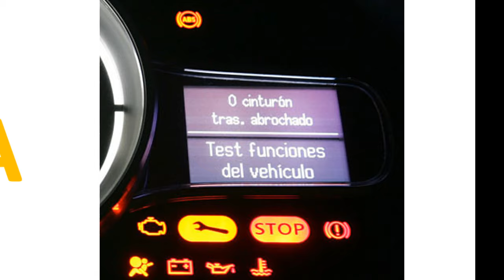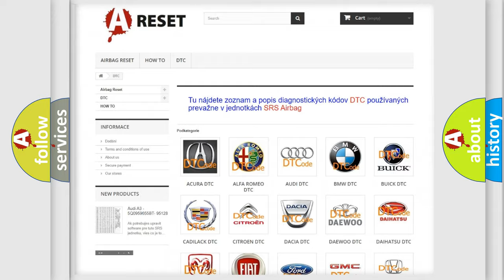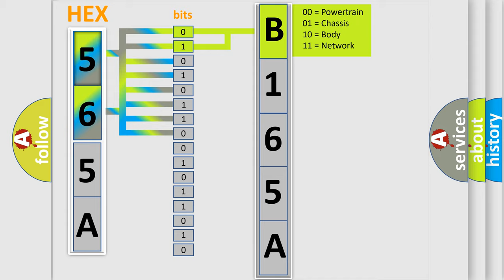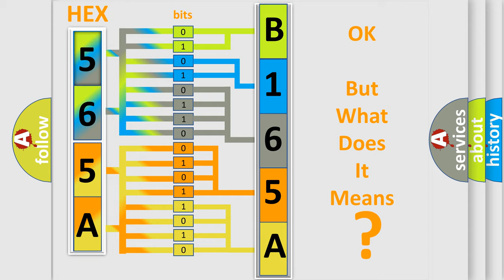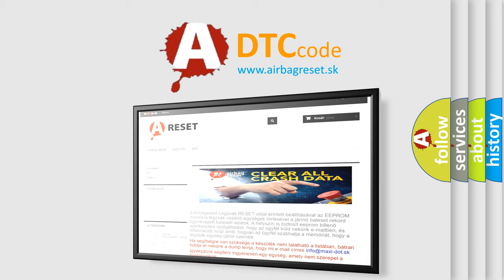DTC Jeep B165A-68 Short Explanation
Contents:
0:21 Basic DTC analysis according to OBD2 protocol standard.
1:48 Insight into programming
2:58 A diagnostically understandable description of the Diagnostic Trouble Code
3:05 Basic error definition

Make:
Jeep
Code:
B165A 68
Definition:
Right Rear Wheel Speed Sensor Circuit
Description:
Ignition ON.Ignition voltage is greater than 9 volts.Vehicle speed is greater than 10 km or h (6 mph) is required to detect rolling wheel speed failures.
Cause:
An erratic signal output of the wheel speed sensor is detected.A short to voltage,short to ground or an open or high resistance is detected on a wheel speed sensor circuit.A missing wheel speed sensor signal
Failure Type:
Event Information